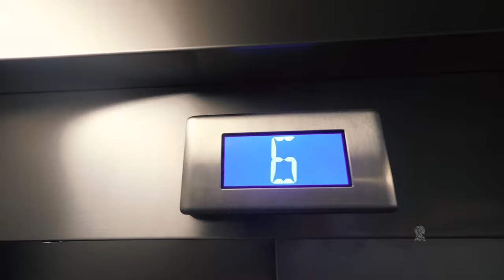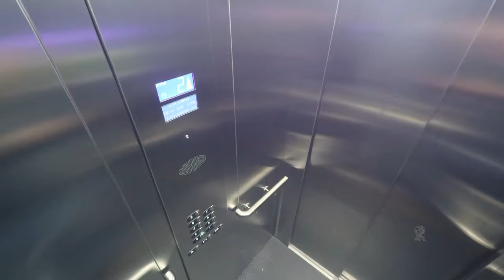Drawing story: The Lift. Two-handed drawing.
VDraw 27: Two-handed drawing. ambidextrous drawing.
An abstract drawing with a hodgepodge of disjointed stories.

Footage of Ghent, Italy and Belgium.

Visit my YT channel for more drawings

The videos in the channel are licensed/shared under the Attribution-NonCommercial-ShareAlike 3.0 International License -
You can use any part of the videos (except for the music) for non-commercial purposes, given that you provide proper attribution to this YT channel.